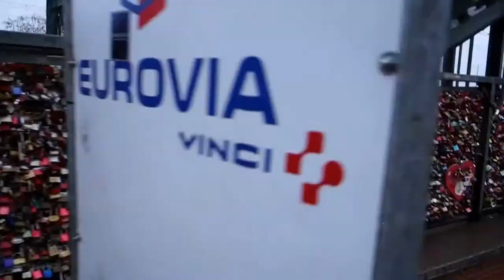Hohenzollern Bridge's Love Locks in Cologne, Germany (5x)